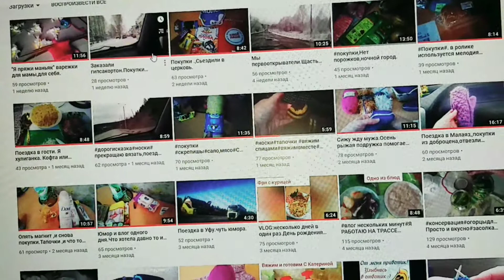12.12. 2020. Реклама канала "Готовим и вяжем с Екатериной".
"Готовим и вяжем с Екатериной".